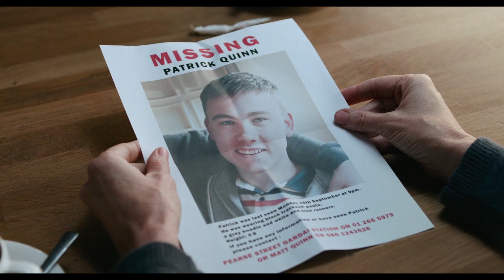Mammal International Trailer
Starring Academy Award® nominated and Golden Globe® winning actress Rachel Griffiths (Six Feet Under, Muriel’s Wedding) and rising Irish star Barry Keoghan (Love/Hate, ’71) MAMMAL is the compelling story of a woman (Griffiths) who has lost her son and develops an unorthodox relationship with a homeless youth (Keoghan). Their tentative trust is threatened by his involvement with a violent gang and the escalation of her ex-husband’s grieving rage.

Mammal had its world premiere at the Sundance Film Festival 2016